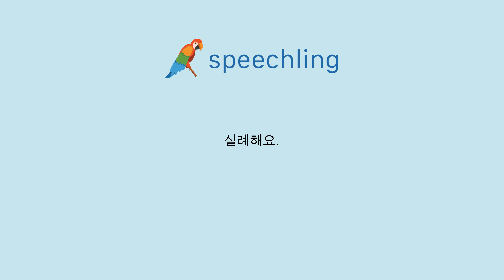중국어(전통)로 "실례해요." 말하는 법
남자 목소리 :
對不起。

여성 목소리 :
對不起。

남성 음성 번역 :
실례해요.

여성 음성 번역 :
실례해요.